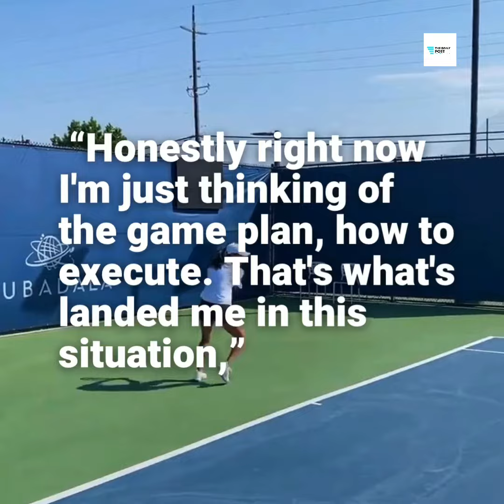Emma Raducanu will face Leyla Fernandez in a historic US Open Final | Who will prevail?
In a final featuring what could be the future of women's tennis, Leylah Fernandez and Emma Raducanu battle in an unlikely US Open title clash.